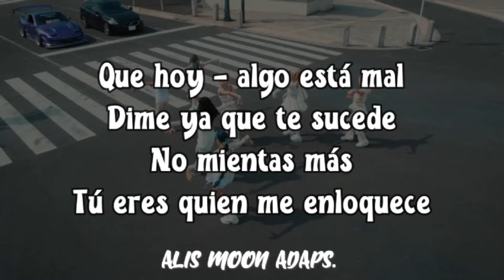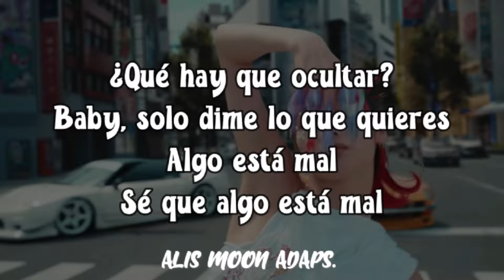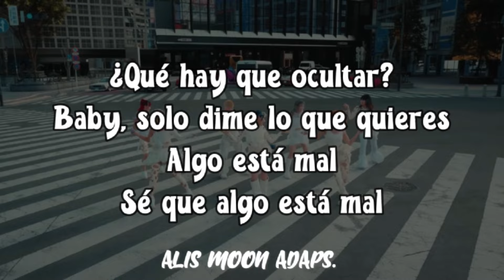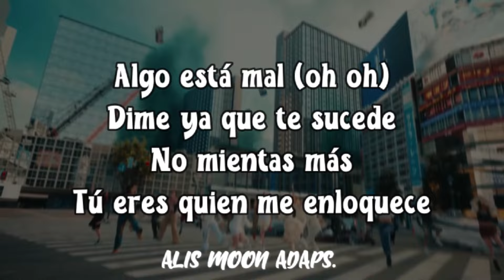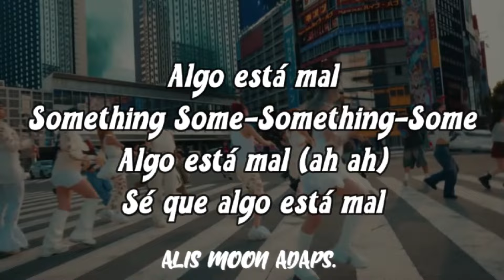XG - Something Ain't Right (Adaptación/Cover en español)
¡¡Hola!! Hoy traigo la adaptación de la canción SOMETHING AIN'T RIGHT de XG, espero que les guste.

La letra está en los comentarios.
Song: SOMETHING AIN'T RIGHT
Artist: XG